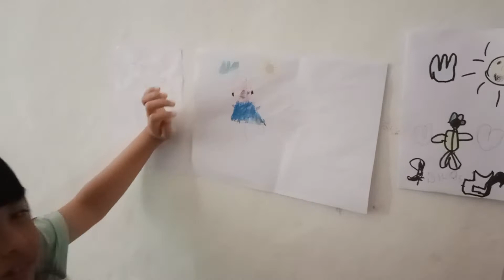BeBeA Vlog - menggambar bersama teman | main dirumah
menggambar bersama teman | main dirumah

main dirumah menggambar dengan teman
bermain dirumah
dirumah aja
nempel gambar didinding rumah
mainan anak
bermain bersama teman
belajar menggambar
permainan seru
permainan anak
anak indonesia
video anak
bermain petak umpat